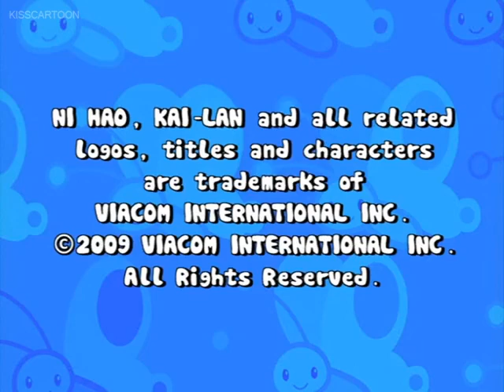kai lan s2e5 Kai lan's big play